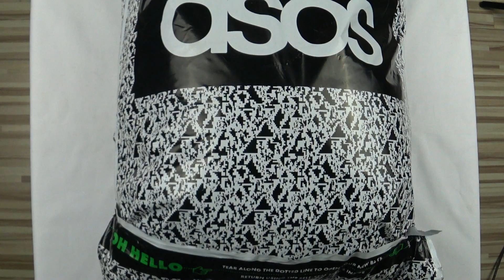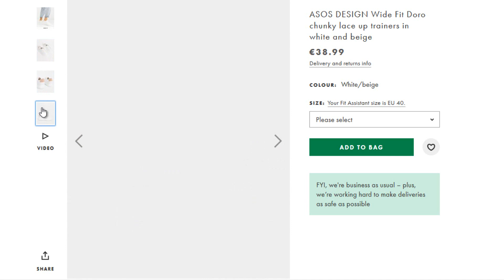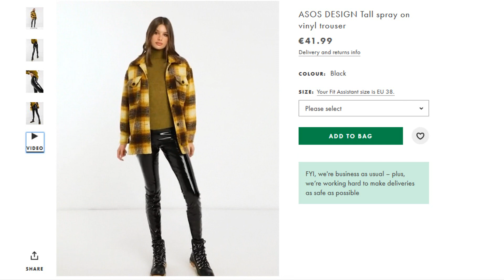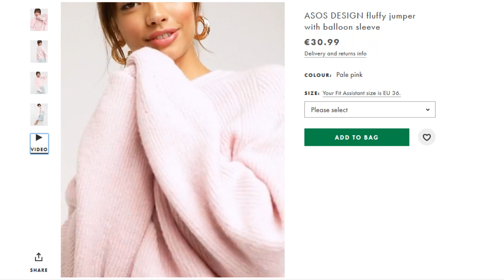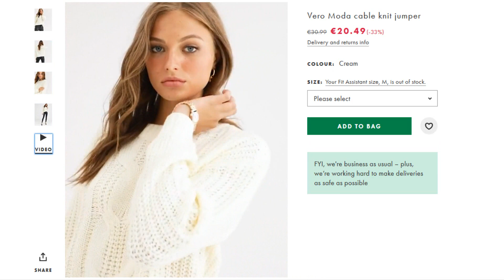Мешок покупок на ASOS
Заказали на сайте ASOS пару свитеров, кроссовки, виниловые брюки. Распаковка и примерка мужской и женской одежды на канале Покупки на Диване. Модная, брендовая одежда заказанная через интернет.